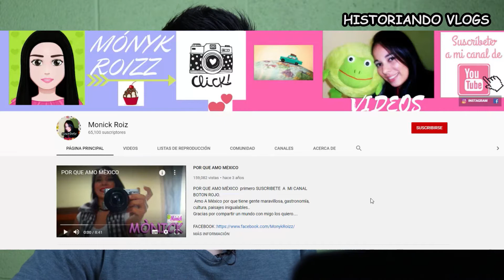🇲🇽MEXICANO REACCIONA a COLOMBIANA que REACCIONA a México! y que DICE QUE NOS AMA!!🇨🇴 Monick Roiz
Hay una colombiana que siempre reacciona a México, así que me puse a ver lo que decía de nosotros.

Soy un Mexicano en México! Porque los mexicanos también podemos mostrar nuestro propio país!

Porque todo tiene historia, contémosla de manera cool y divertida! Acompáñame y pasa momentos agradables descubriendo nuevas historias  juntos!